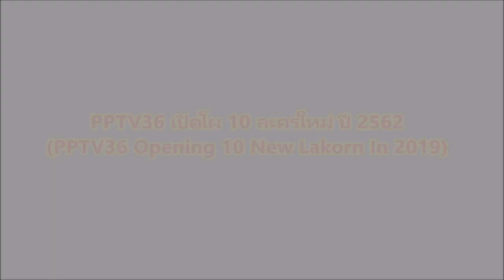PPTV36 เปิดโผ 10 ละครใหม่ ปี 2562 | PPTV36 Opening 10 New Lakorn In 2019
วุ่นรักนักข่าว
ฝ่าดงพยัคฆ์
กลับไปสู่วันฝัน
กามเทพผิดคิว
กั๊กนัก...รักซะเลย
ลวง ฆ่า ล่า รัก
แพศยา
ธิดาซาตาน
ปาฏิหาริย์กาลเวลา
มนตรามหาเสน่ห์

วุ่นรักนักข่าว,ฝ่าดงพยัคฆ์,กลับไปสู่วันฝัน,กามเทพผิดคิว,กั๊กนัก...รักซะเลย,ลวง ฆ่า ล่า รัก,แพศยา,ธิดาซาตาน,ปาฏิหาริย์กาลเวลา และ มนตรามหาเสน่ห์,อาทิ แอนดริว เกร็กสัน,นุ่น วรนุช,สมาร์ท กฤษฎา,ตุ้ย ธีรภัทร์,โดนัท มนัสนันท์,ออย ธนา,เบนซ์ ปุณยาพร,ชาคริต แย้มนาม,นุ่น ศิรพันธ์,พิ้งกี้ สาวิกา,อาร์ต พศุตม์,รถเมล์ คะนึงนิจ,กอล์ฟ อนุวัฒน์,อินดี้ อินทัช,ติ๊นา ศุภนาฏ,ชิน ชินวุฒ,ณัฐ ณัฐรัฐ,เมย์ ปทิดา,เอ๋ พรทิพย์,โอ๋ ภัคจีรา,ณัฐ ศักดาทร,นัททิว AF,ซานิ AF,เฟซ ไทยแลนด์ สกาย,เจสซี่,น้ำหวาน,ติช่า,แมน,ฟิลลิปส์
Thai drama 2019,thai lakorn 2019, Thai new lakorn 2019